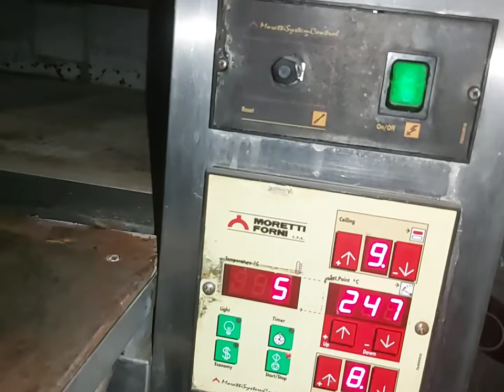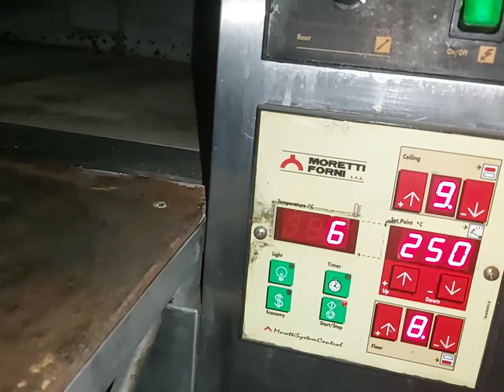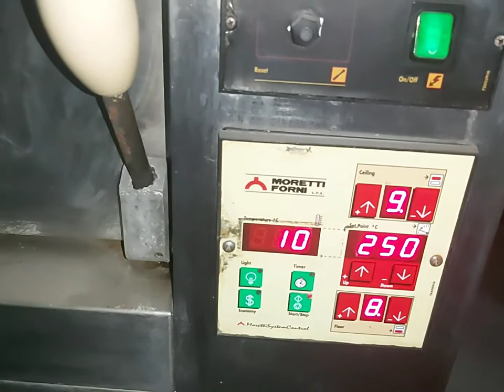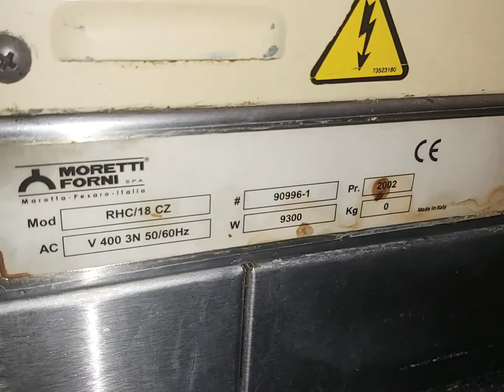Pizza electric oven Brand: Moretti Forni Rialto, type RHC / 18 CZ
Year of manufacture: 2002
Serial number: 90996-1
Pizza oven frame support on rollers.
The oven has 3 chamotte
Thermal insulation electric oven
1 pizza room of 12 pizza Ø 30
Fibreglass insulation
Viewing windows
emergency stop
Digital display
Bxnkqfninv
Digital temperature display
Digital control unit
Heat resistant materials
Athermal door handles
Baking surface made of special cotton wool
under the effect of heat
Adjustable temperature
Temperature: 400 ° C
constant temperature (even with frequent opening)
connection
Electrical connection: 3 / N / PE 400 volts / 50 Hz
Size:
Oven external dimensions: L x W x H: mm 1600x1350x650
Oven interior dimensions: L x W x H: mm 1300x950x180
Dimensions of the structure on rollers: L x W x H: mm 1600x1150x900
Total external dimensions: L x W x H: mm 1600x1350x1550

Price: 1,600 Euro + VAT, negotiable, FCA Oradea, Jud. Bihor, Romania